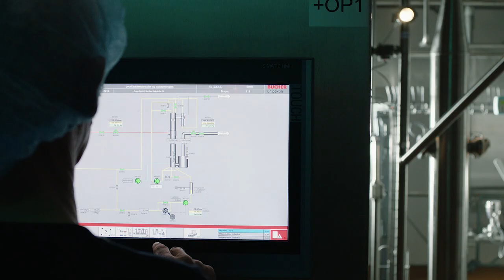Harboe Brewery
We are an international beverage group with production facilities in 3 countries and business activities in more than 90 markets worldwide.

Harboe is a Danish company with a strong, international platform. We produce and market beverages and malt-based ingredients, and our business is based on strong values created by 5 generations who have built and managed this family-owned business. Our results are coming from intensive focus on quality, innovation and a more efficient use of ressoures and technology.

The quality of our products and the value of our brands will drive the continued creation of value in Harboe. We focus on realising this potential through massive international sales efforts and the positioning of our business.